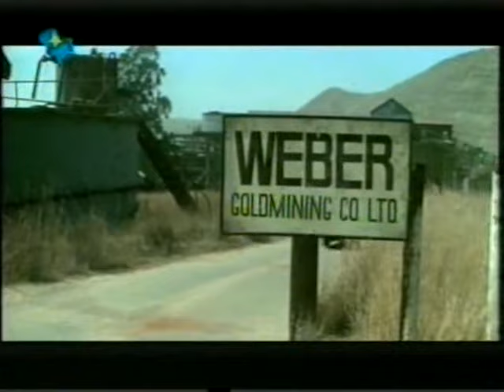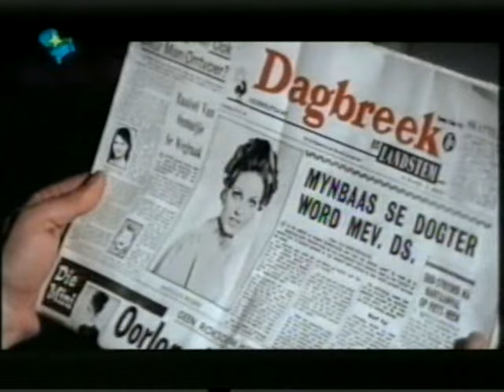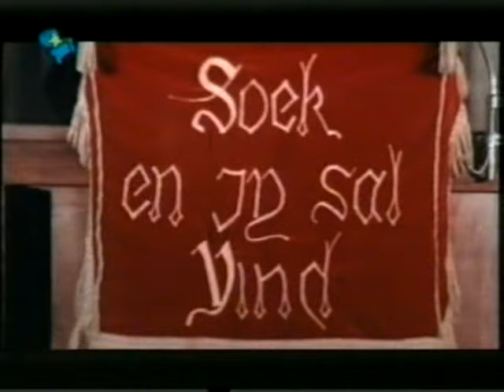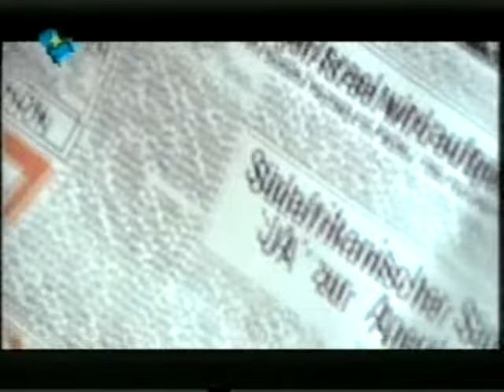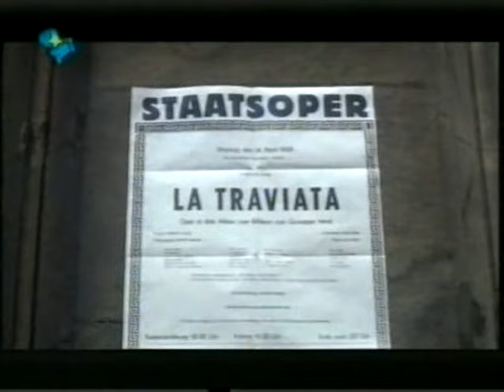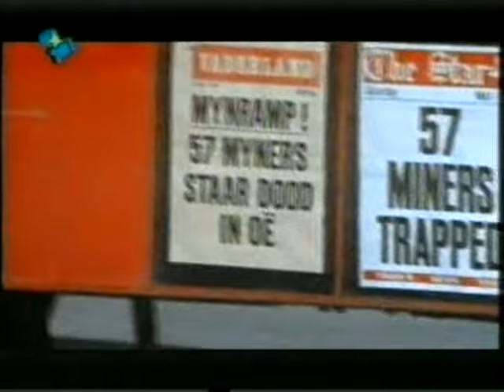Lied In My Hart (1970) (Afrikaans)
Die Afrikaanse film Lied In My Hart vrygestel in 1970

The Afrikaans film "Lied In My Hart" (Song In My Heart) released in 1970